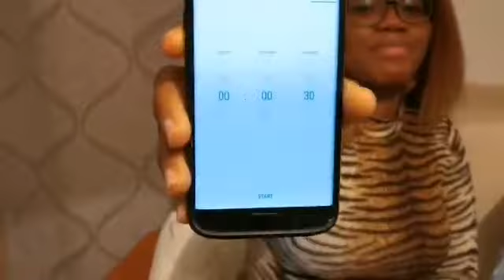Best YouTube collaboration FT. Ma JEmmieGold tv. SPELLING BEE COLLABORATION.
Thanks for your love and support always. I hope you enjoy this COLLABORATION video FT. Ma JEmmieGold tv. She is an amazing sister of mine and her CHANNEL is full of wonderful contents.
Thanks guys and God bless you all.